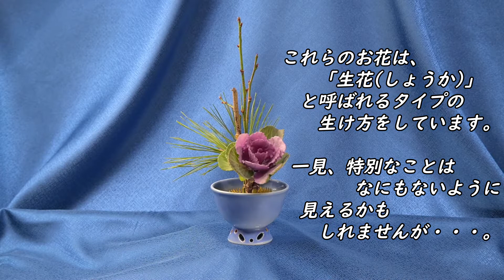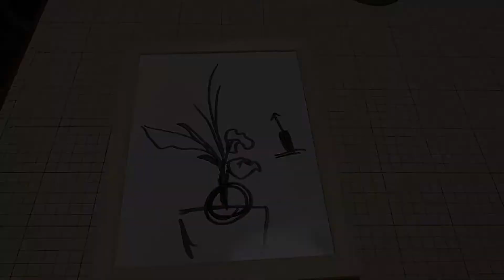【お正月のミニ生け花】全高20㎝ 極小生け花。松竹梅や蘭や葉ボタンを使った生け花 mini new year ikebana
ミニ剣山に、正月を意識した花材で、極小生け花を挿してみました。
サイズを感じさせない、堂々たる出来栄えだと思います。
サムネのもの以外にも、２アレンジ紹介しています。
用語や生け方で、流派がばれてしまうかもですが、あまり詮索しないでください。
末端のお稽古さんのちょっとした、戯れです。ご笑覧ください。

Ikebana is traditional Japanese flower arrangement.
Pine, bamboo, and plum are known as auspicious plants in Japan.
Flower arrangement to celebrate the New Year.
At first glance, it looks like an ordinary flower.
It's a miniature size that you wouldn't normally expect!

mini ikebana , mini flower arrangement

その他のミニ生け花はこちらから↓
【クリスマスミニ生け花】全高20㎝ 極小生け花。もみの木、ポインセチア、シクラメンの三種を使った三種生け mini Christmas ikebana

【ミニ生け花】全高わずか２０ｃｍ、極小の生花三種生け(南天 ハラン タンポポ) mini ikebana , mini flower arrangement